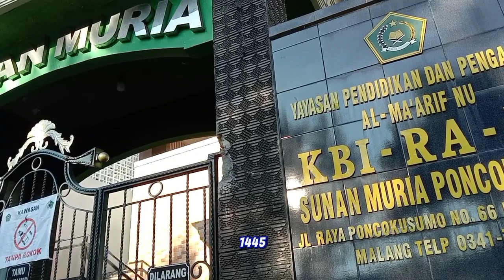𝐕𝐋𝐎𝐆 : 𝐃𝐀𝐈𝐋𝐘 𝐋𝐈𝐅𝐄 𝐑𝐀𝐌𝐀𝐃𝐇𝐀𝐍 | 𝐊𝐄𝐋𝐀𝐒 𝟒𝐀 | 𝐌𝐈 𝐒𝐔𝐍𝐀𝐍 𝐌𝐔𝐑𝐈𝐀 𝐏𝐎𝐍𝐂𝐎𝐊𝐔𝐒𝐔𝐌𝐎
"Eksplorasi Kreatif: Lomba Ramadhan Vlog MI Sunan Muria Poncokusumo"

Assalamualaikum, selamat datang di saluran resmi kami! Dalam suasana Ramadhan yang penuh berkah, MI Sunan Muria telah menggelar lomba video vlog dengan tema "Daily Life Ramadhan", di mana setiap kelas berkompetisi untuk menghasilkan karya yang inspiratif dan menghibur.

Dengan beragam kreativitas, setiap kelas telah memberikan kontribusi yang berharga dalam merayakan keindahan Ramadhan. Lomba ini diadakan dengan harapan dapat melatih kreatifitas, meningkatkan rasa percaya diri dan keberanian siswa.

Ikuti terus perjalanan mereka dan jadilah bagian dari semangat Ramadhan kami!